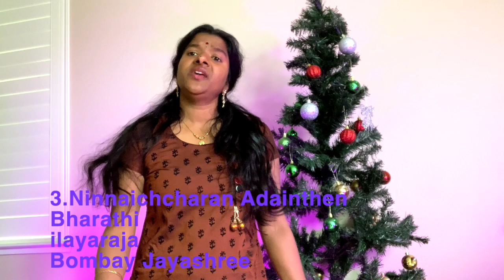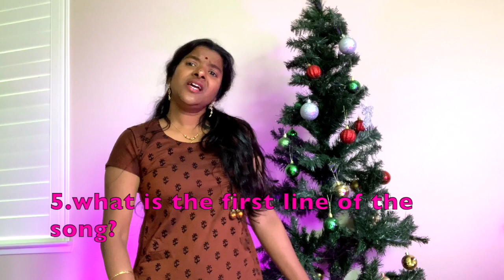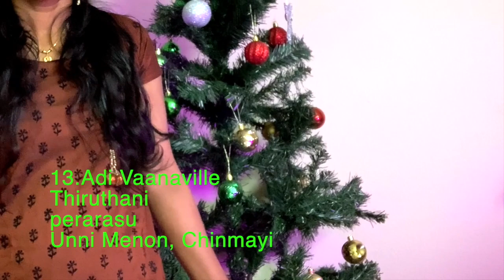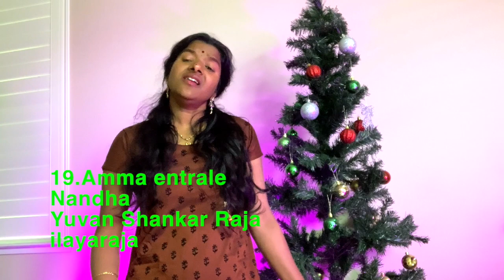panthuvarali raga Tamil film songs & notation for hai Rama (rangeela )song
Kamavardhani raga tamil film songs